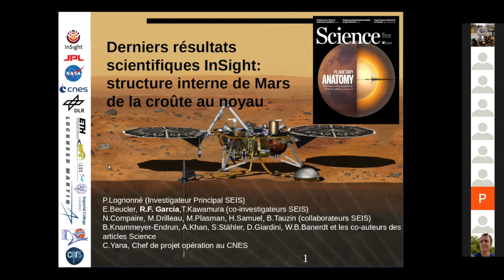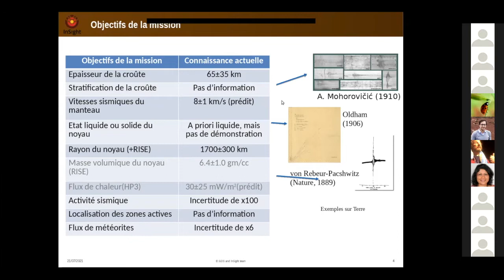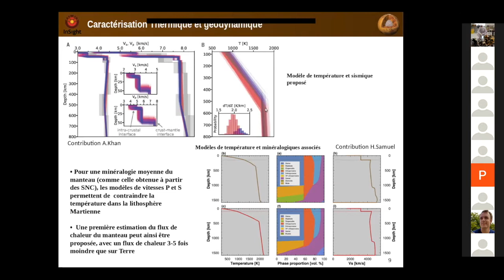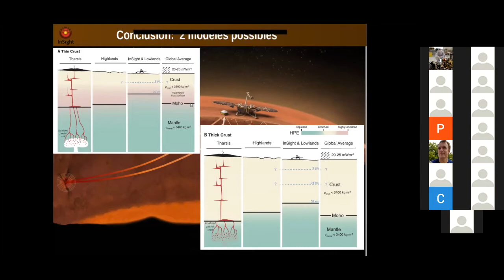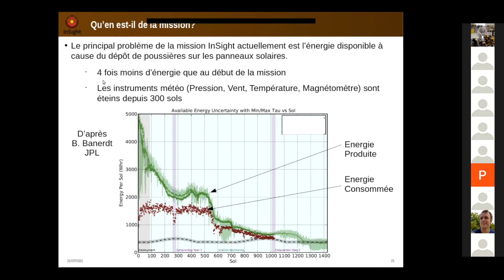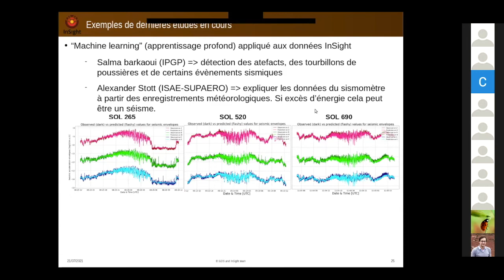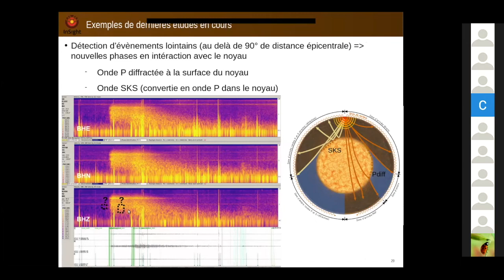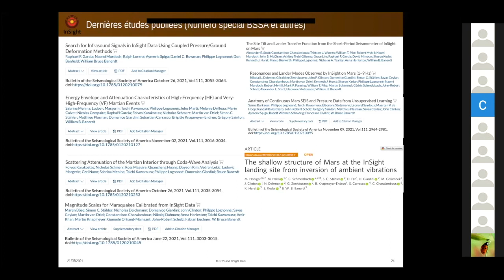Bilan des 3 années de la mission InSight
par Raphael Garcia - ISAE-SUPAERO/DEOS/SSPA

Workshop "Bon anniversaire InSight!"